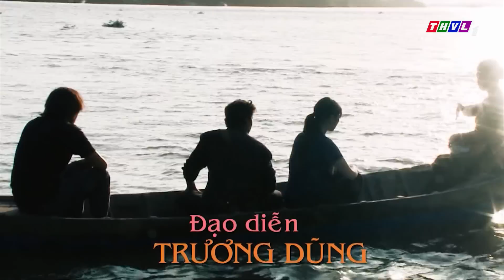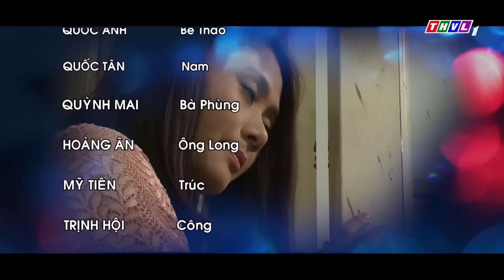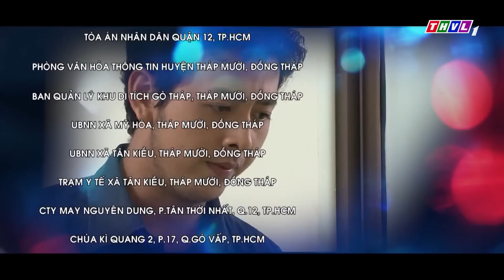THVL | Một đời giông tố - Tập 2: Phần 2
Vì một nhát dao oan nghiệt đâm vào chồng, bà Lượm phải đưa các con mình rời quê trốn lên Sài Gòn. Không có giấy tờ tùy thân, không nơi nào nhận làm thuê, mẹ con họ phải sống bằng nghề lượm ve chai. Nhưng cuộc sống cơ cực lại phải gồng gánh đàn con thơ dại khiến bà Lượm phải dấn thân vào nghề trộm cắp những chiếc ghe trên sông...
Phim được phát sóng lúc 19h từ thứ Hai đến thứ Sáu hàng tuần trên THVL1.